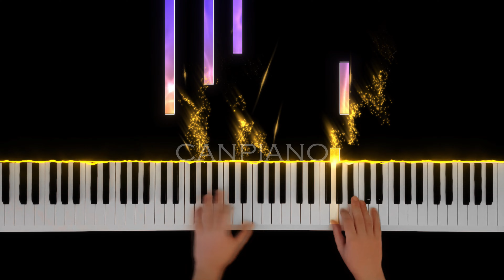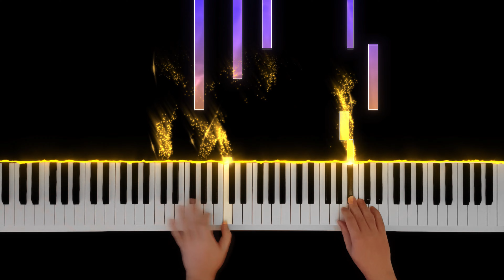Aşk-ı Memnu - Söyleyemediklerim | Piano Tutorial (Easy) - (Remastering) - 4K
Toygar Işıklı - Aşk-ı Memnu Dizi Müzikleri. Piano Tutorial videolarımı izleyerek notasız piyano çalabilirsiniz. Kanalımdan diğer piyano nasıl çalınır videolarına ulaşabilirsiniz. Daha fazla piyano ders videosu için kanalımı takipte kalın.